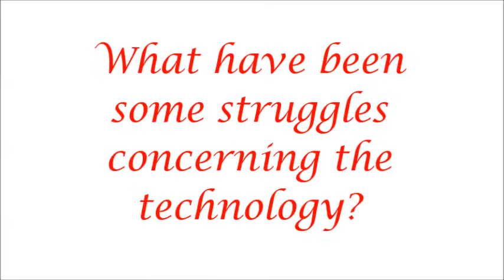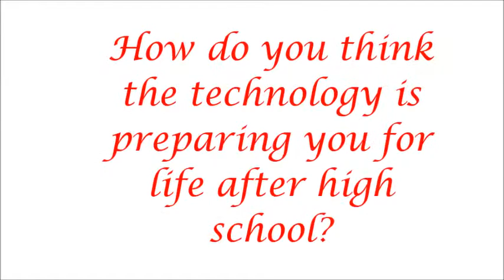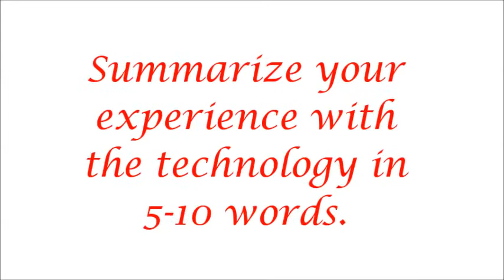Atlanta Interviews 1